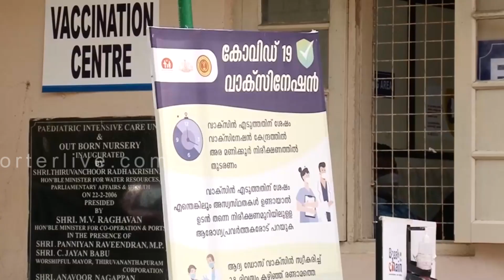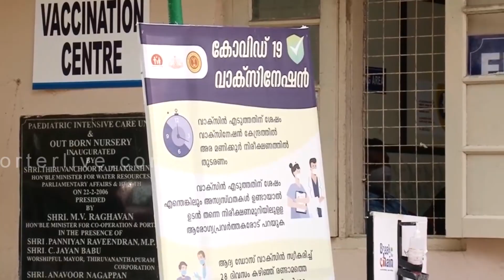സുഗമമായി വാക്സിനേഷൻ..തിരക്കൊഴിഞ്ഞു വാക്സിൻ കേന്ദ്രങ്ങൾ